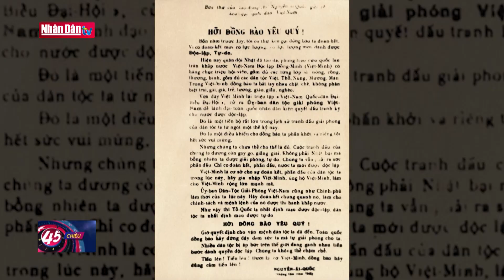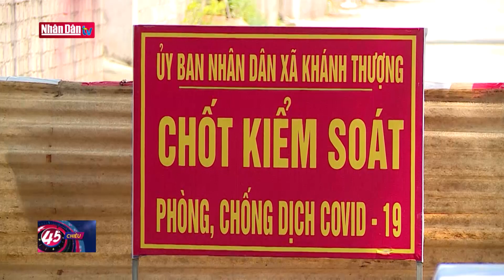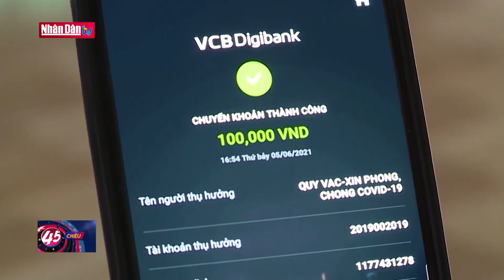Sức mạnh lòng dân từ Cách mạng Tháng Tám tới cuộc chiến chống dịch Covid-19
Sức mạnh lòng dân từ Cách mạng Tháng Tám tới cuộc chiến chống dịch Covid-19 | Truyền Hình Nhân Dân
1. Dự Báo Thời Tiết Hôm Nay